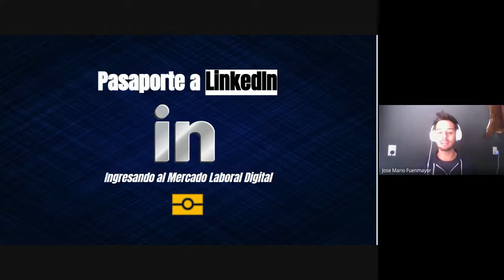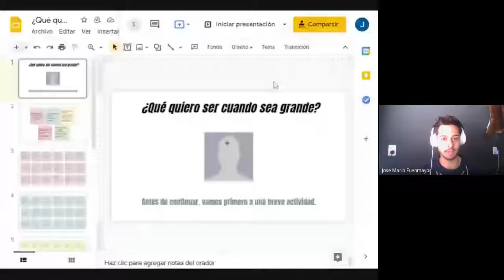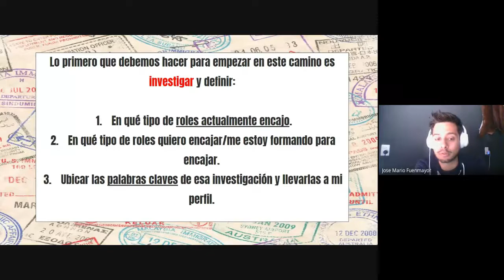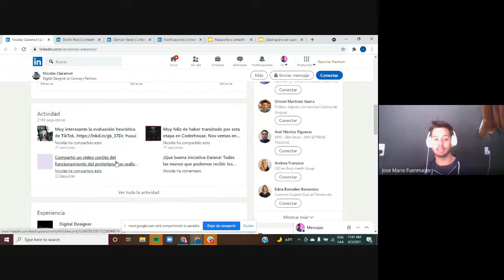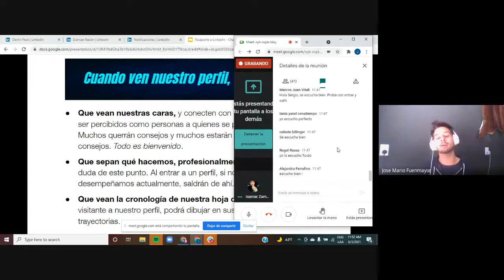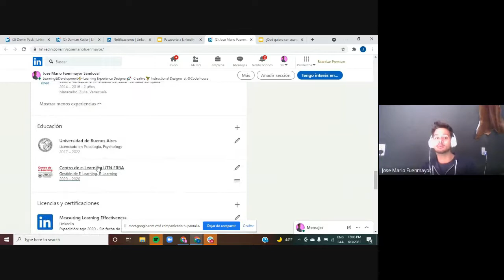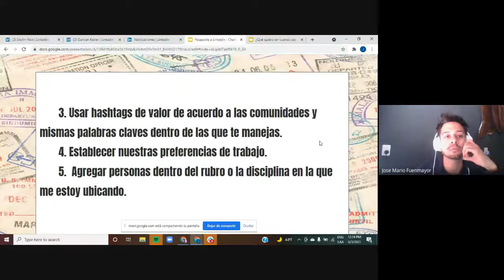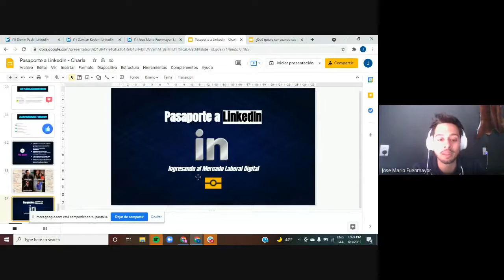PasaporteLinkedin ► Cómo ingresar al mercado laboral digital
Con el objetivo de preparar a nuestros estudiantes del Centro Universitario en su inserción laboral dentro del mercado laboral digital, la Dirección de Empleo de Vicente López junto a Coder House brindó una capacitación donde se les acercó herramientas útiles para llevar ello a través de la red Linkedin.

Te invitamos a conocer estas claves para potenciar tus posibilidades de inserción a través de esta red social.